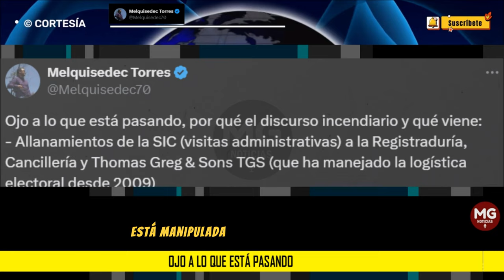OJO A LO QUE ESTÁ PASANDO ⚠️ Urgente Advertencia Melquisedec Torres a los Colombianos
Está preparando el terreno porque ya sabe de una decisión clave que viene y presiona así para tratar de evitarla...
Coming soon
post MELQUISEDEC TORRES